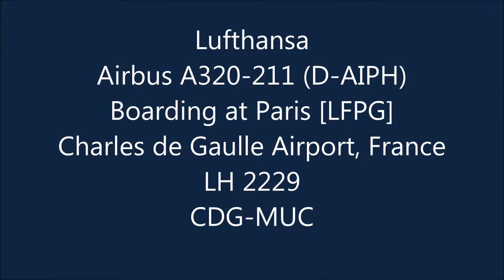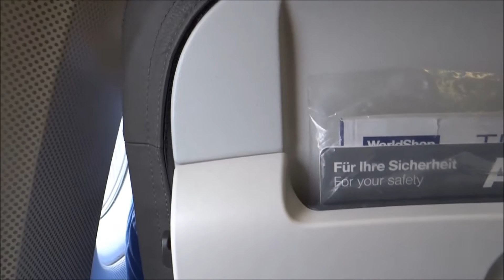Lufthansa Airbus A320-211 (D-AIPH) Boarding at Paris [LFPG] Charles de Gaulle, France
Lufthansa Airbus A320-211 (D-AIPH) Boarding at Paris [LFPG] Charles de Gaulle airport, France.
FAQ:
Airline: Lufthansa
Plane: Airbus A320-211
Reg: (D-AIPH)
Aircraft name: (Münster)
Flight number: (LH 2229)
From: Paris (CDG) Charles de Gaulle Airport
To: Munich (MUC) Munich Airport
Flight date: (SEPT.2016)
Camera: (Sony HDR-AS15 & Sony DSC-HX200V)